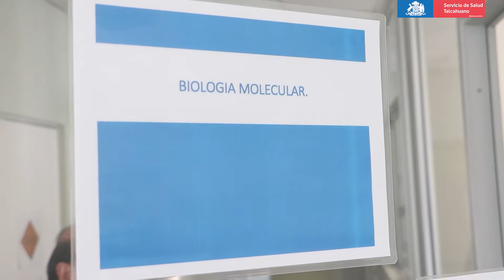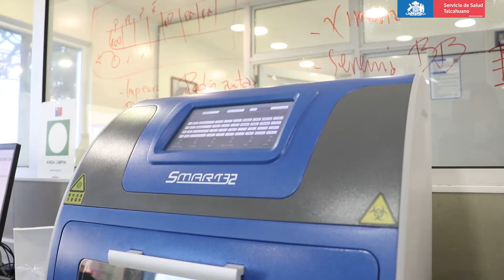Hospital de Tomé implementa sistema para toma de PCR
En un esfuerzo por aportar a la estrategia nacional de testeo y trazabilidad, el Hospital de Tomé se suma a la labor de procesamiento de muestras PCR por Covid-19 , convirtiéndose en el segundo establecimiento en realizar esta prestación en la red.